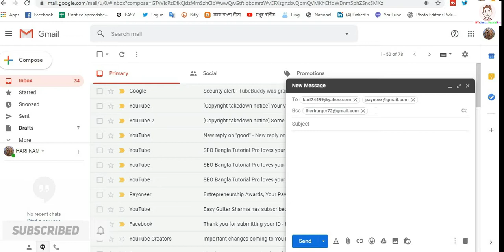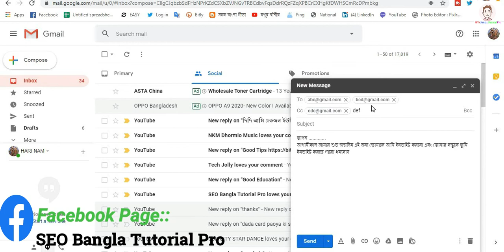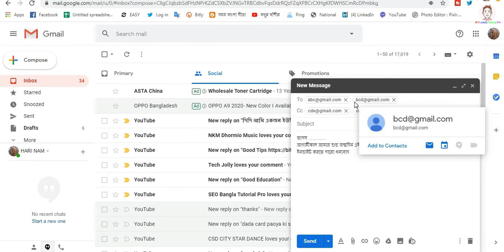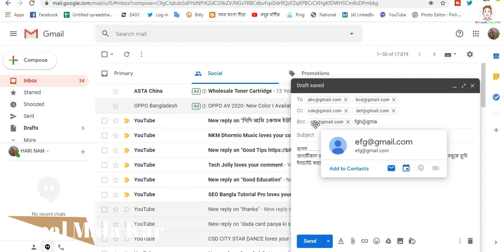ইমেইলের To & CC And BCC আসল রহস্য | what is cc and bcc A-Z Bangla Tutorial | Gopal Mala Kar 2020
Hello Guys,
Email showed you why To & CC And Bcc is used, and you can learn more about why you absolutely need to learn To & CC BCC.